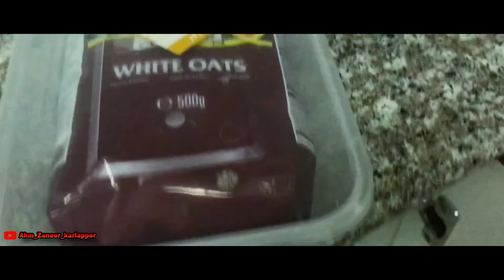OATS PANCAKE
Oats
Milk
Eggs
Onions
Chilies